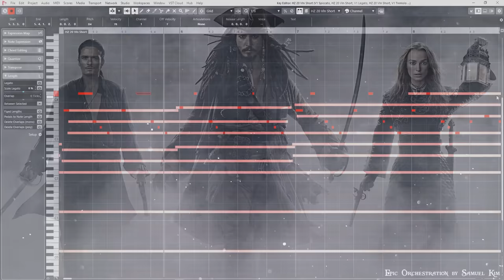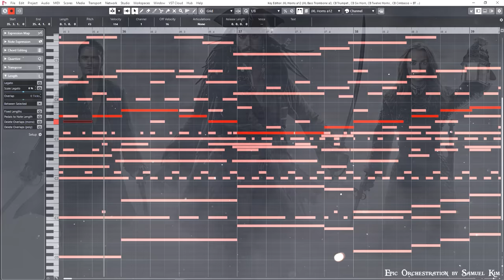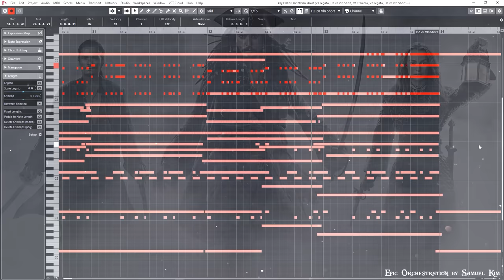One Day & The Force Theme | EPIC VERSION (Pirates of The Caribbean X Star Wars Mix)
🎧 Stream on Spotify, Apple Music & More!!!

Pirates of The Caribbean Theme by Hans Zimmer
Star Wars Theme by John Williams